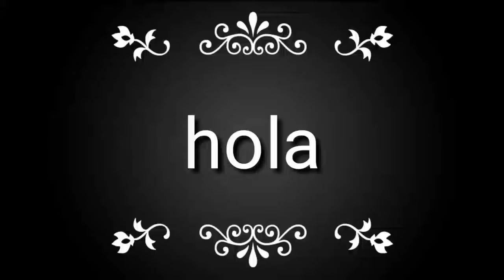Remix sin nombre :V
Todo el mundo puede hacer esto es super facil y para este video no use la intro por que iva a ser un video corto y no lo use